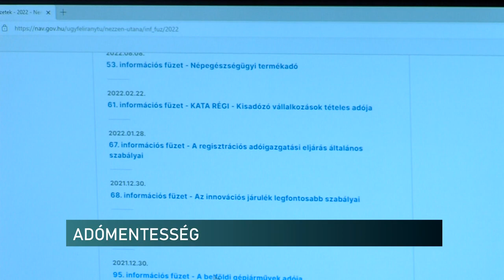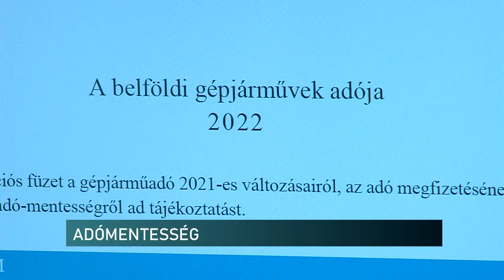Segítség az egyesületeknek, alapítványoknak - nem kell gépjárműadót fizetniük, ha kérik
Mentesülhetnek a gépjárműadó alól az alapítványok, egyesületek, ha ezt bejelentik a NAV-hoz a megadott adatlapon. Ezt a kedvezményt évente kell újra kérni a megfelelő dokumentációval és feltételekkel. Erről tájékoztatott a baranyai adóhivatal szóvivője.